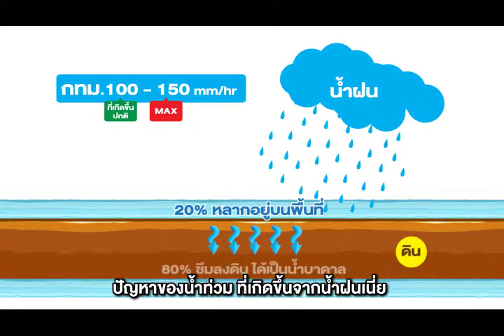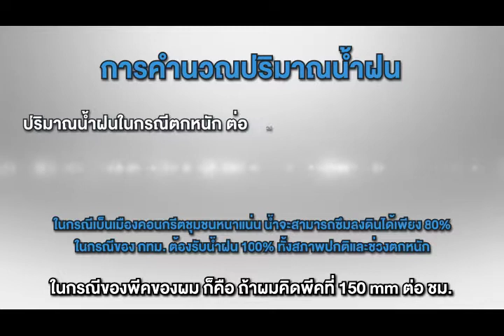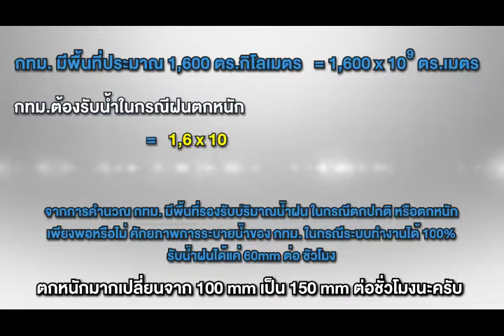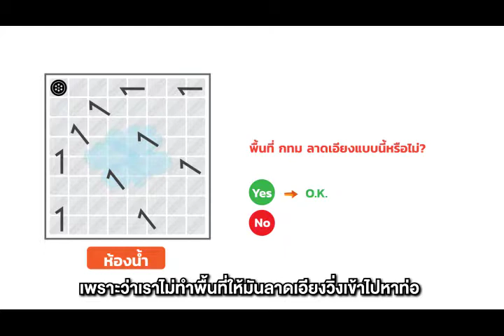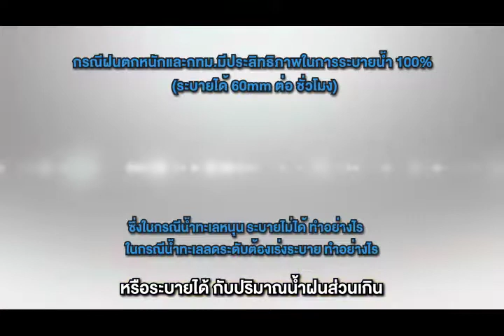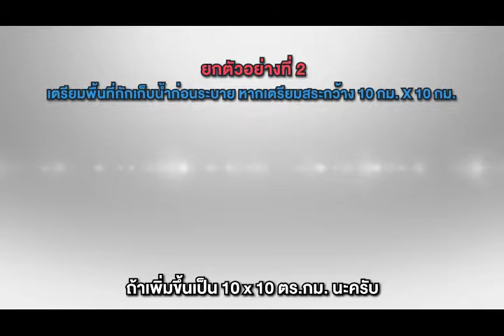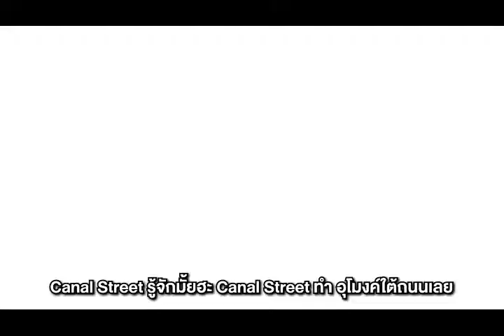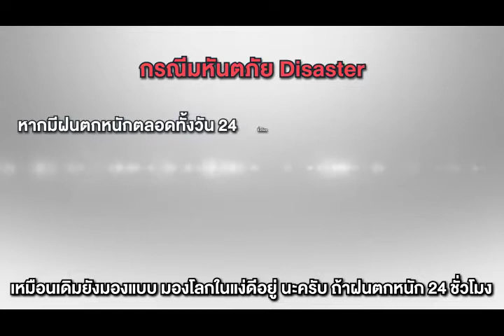ช่างรูู้ ตอนน้ำท่วม 50 %